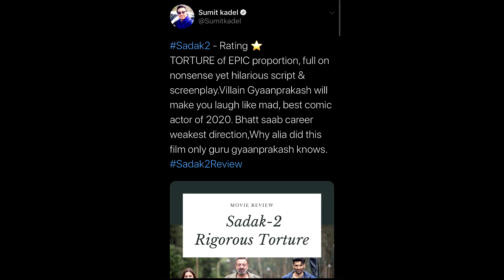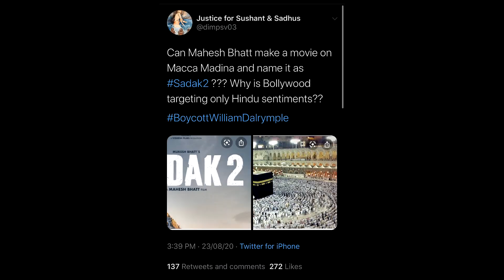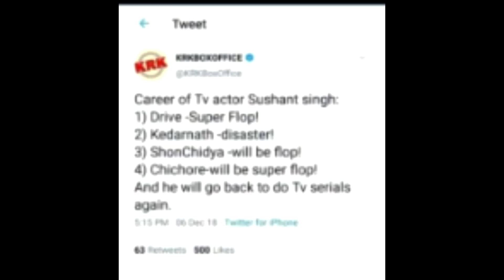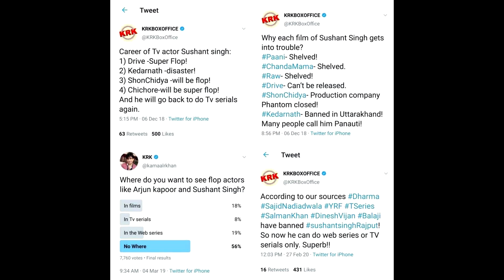SADAK 2 Movie Review Shaan yada | Alia Bhatt | Sanjay Dutt | Mahesh Bhatt | Aditya Roy Kapoor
Aj mai bat krne wal hu SADAK 2 ke bare me aur vo kyu flop kyu  hui | audience ne kyu bola sadak 2 ko sorry babu |

Topic & Keywords :- sadak 2 review hindi
sadak 2 hotstar